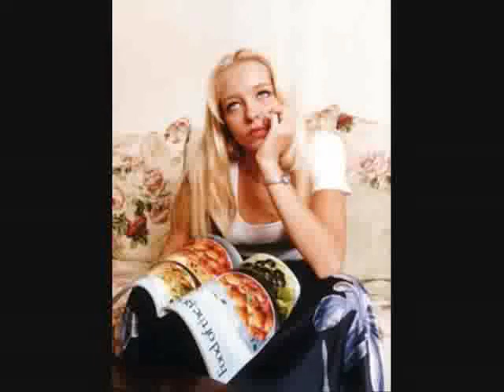David Icke - Creating Your Reality